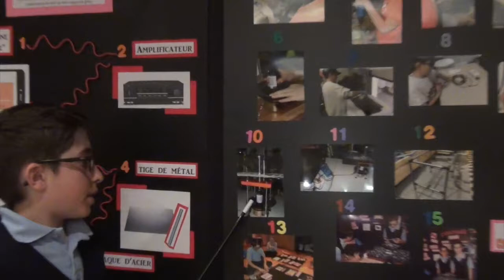Cymatique : François Choquette-Brunet et Tristan St-Gelais Expo-Sciences 2017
Cymatique François Choquette-Brunet et Tristan St-Gelais
Expo-Sciences 2017